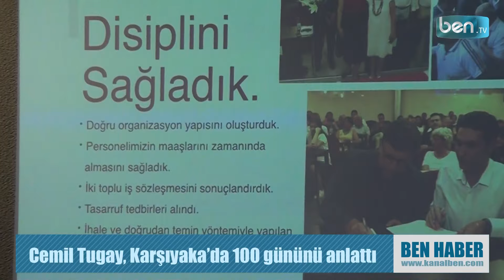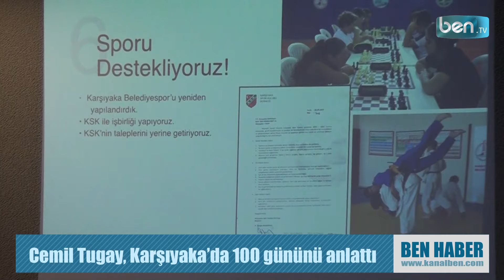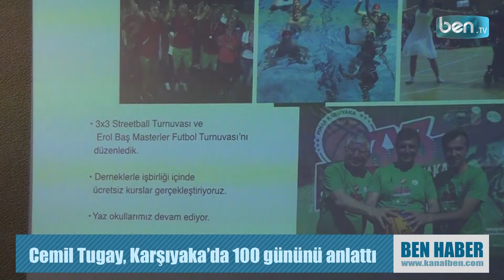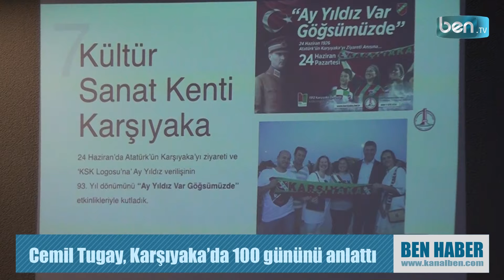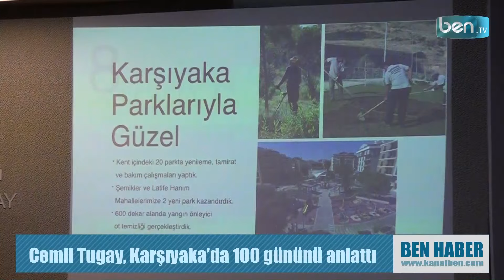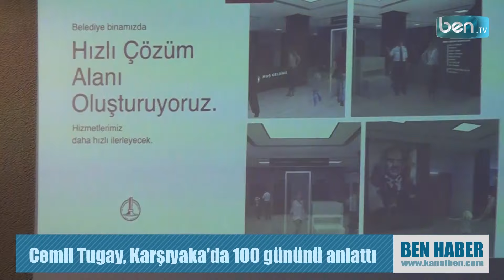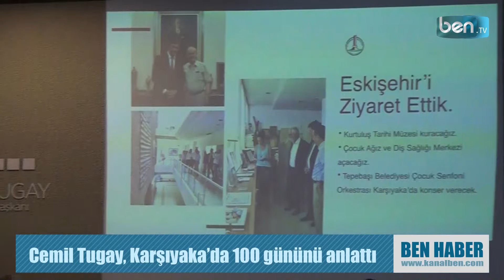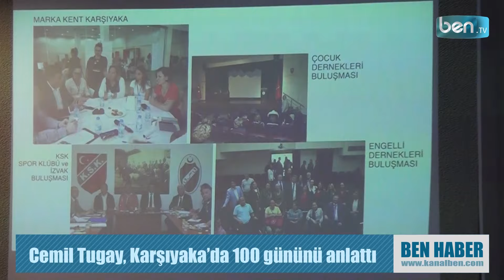Karşıyaka'da Başkan Tugay ilk 100 gününü anlattı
Karşıyaka Belediye Başkanı Dr. Cemil Tugay bugün düzenlediği basın toplantısında ilk 100 gün içerisinde gerçekleşen projelerinden ve ilerleyen günlerde gerçekleştireceği projelerden bahsetti.